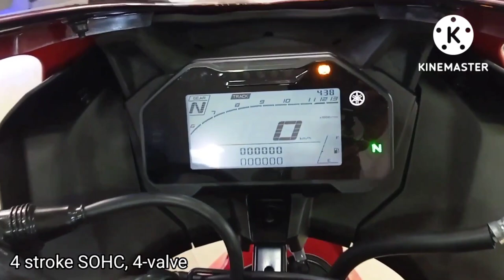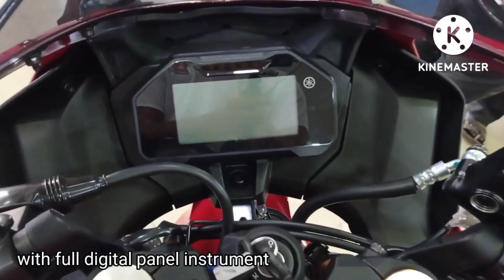YAMAHA R-15 V4 metallic red 2022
2022 All New YAMAHA YZF r15m v4 metallic red
 r15 v4 price starts at 189,500 depending on the motorcycle dealers